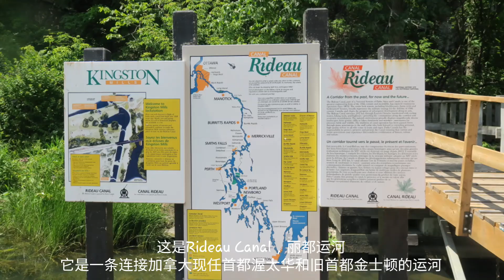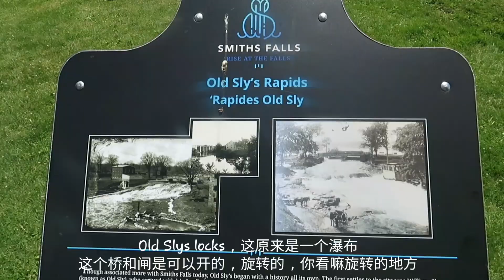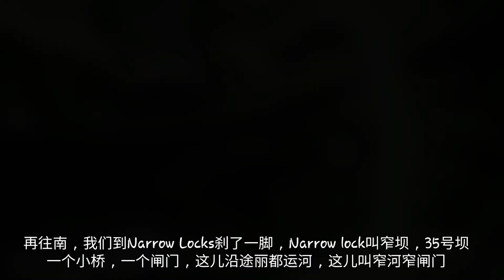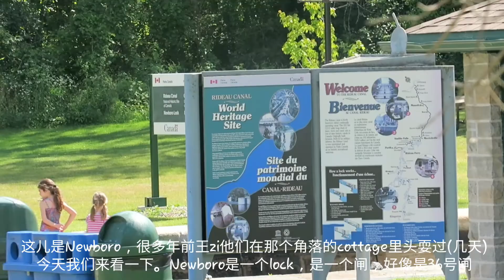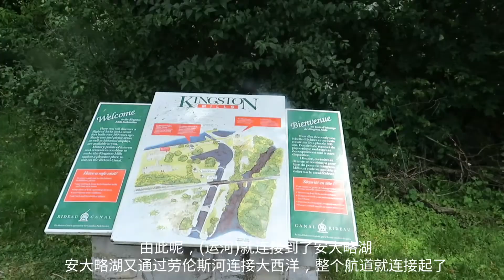丽都运河是啥样？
2022年七月初，加拿大国庆节假期，我们用四天时间，沿丽都运河走了走，看有没有退休后可以生活的地方。看了一个自售的物业，4.5 acres (18000平米)树林和草地，450英尺湖岸，三室两卫独立屋，心动。但是，放弃在这儿定居，认为多伦多附近是更好的选择。